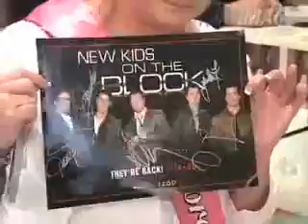IZOD Macy's Presents - New Kids on the Block - Welcome Back